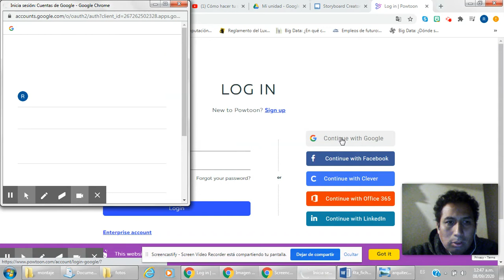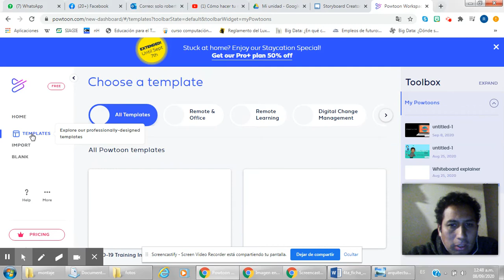ingreso a powtoon